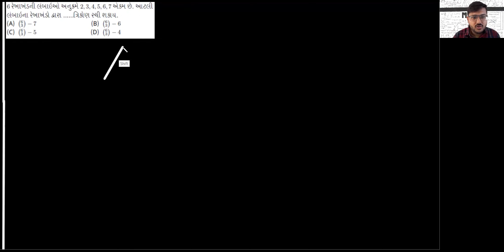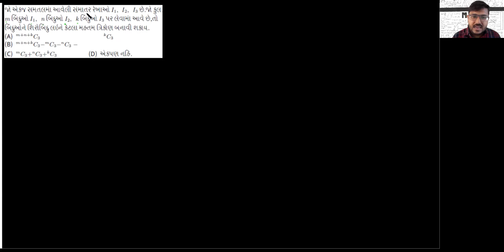Jee Mains Permutation & Combination Part 7